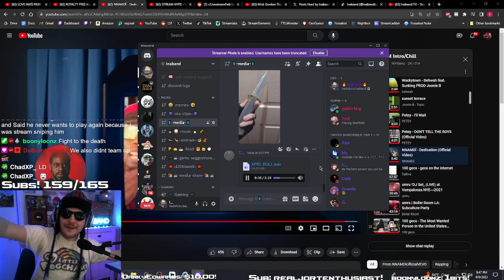Ina reacts to new ChadXP song!